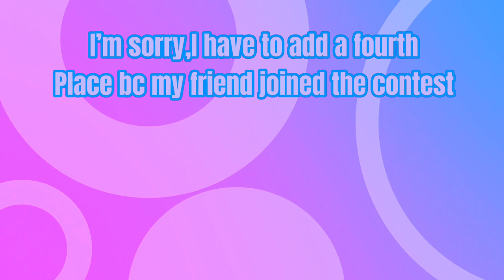The Contest winners(READ DESC)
The people that are mention in this vid are the one that submitted their art